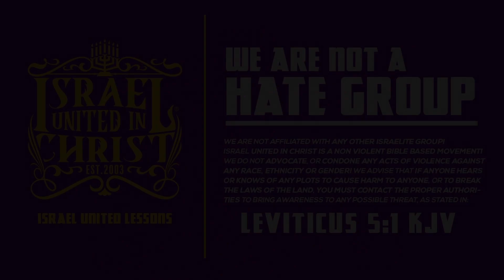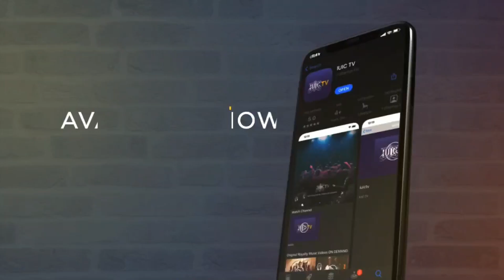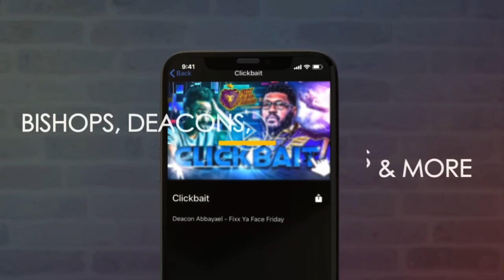We Teach Repentance And You Mad At God!!